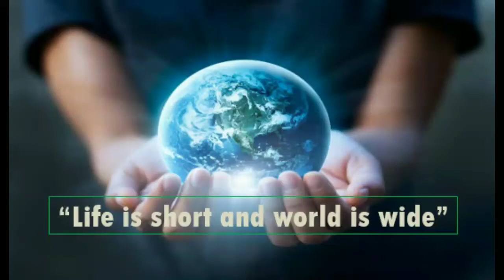පලස්තීනය හා ඊශ්‍රායලය යලි අවිලෙයි.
ඊශ්‍රායලය විසින් හමාස් සටන්කාමීන් ඉලක්ක කොට ගුවන් ප්‍රහාරය එල්ල කර ඇත.